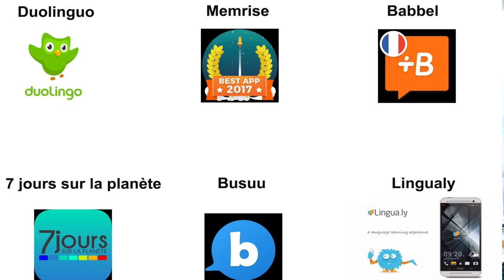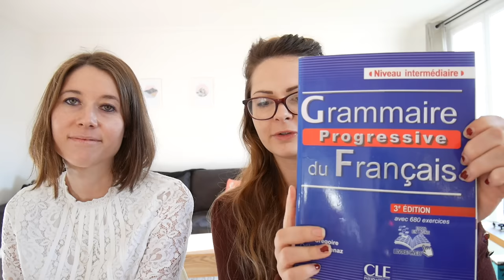LEARN FRENCH FAST: How to Become Fluent in French - Follow My Action Plan!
GET YOUR FIRST LESSON FREE (tell her you watched this video!)

Learn French Fast! Meet my French professor and hear about a plan that we've devised to achieve French fluency in a matter of months :) I know how hard it can be learning French as an adult and although everyone has their learning French story, I think mine could be one of the messiest!

As I prepare to sit my DELF B2 exam in July this year, it's time to get serious!! I want to go from intermediate French to fluent and ACE my exam! I know people are always looking for quick tricks and hacks when it comes to how to become fluent in French. I'm not gonna lie - this French Fluency action plan takes some work! But the concept is really about weaving French into your every day life in a range of engaging formats.

So what do you say? Will you be following my Learn French fast plan with me? Allez! Let's do this!

▼ ▽ AS MENTIONNED IN THE VIDEO ▽▼

- For intermediate level: La Poudre, La crème de la crème, Nouvelle Ecole..

French Youtubers with French subtitles (most of the time)

- Best French Grammar book that I've found, Grammaire Progressive du Français

- Bescherelle Ultimate Grammar guides

- French tutor
- French club/language exchange (like Franglish)

* ROSIE'S MINIMUM 15 HOUR WEEK *

MONDAY (1.5 HRS)
Morning commute: French podcast (30 mins)
Evening commute: Babbel French app (15 mins)
Evening: Netflix series dubbed/subtitled in French (45 mins)

TUESDAY (2 HRS)
Listening to French music at the gym (45 mins)
Evening commute: Babbel French app (30 mins)
After dinner: A few pages of my French grammar book (15 mins)

WEDNESDAY (2.25 HOURS)
- Speak to French boyfriend (1 hour)
- Watching French news show La Quotidienne (30 mins)

THURSDAY (2.5 HOURS)
- French tutor (1 hour)
- Watching French Youtubers (45 mins)

FRIDAY (2.75 HOURS)
- French film (2 hours)

WEEKEND (4 hours)
- 2 hours of Grammaire books/DELF preparation books
- 1 hour of French Youtube or Netflix series
- 1 hour reading in French (news sites, comics, graphic novels, or similar)

-- WATCH THIS SPACE, VIDEO IN 3 MONTHS TO SEE MY PROGRESS -

▼ ▽ SUPPORT ME ▽▼
To make BETTER videos & MORE videos (vlogging camera, lighting, microphone, better editing software,...) and expand (e.g. website):

▼ ▽ FOLLOW ME ▽▼